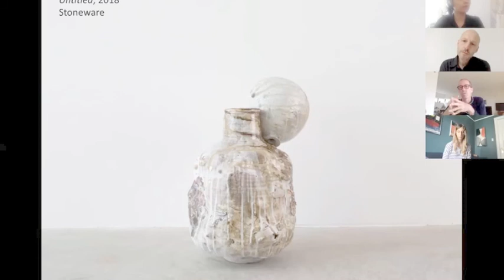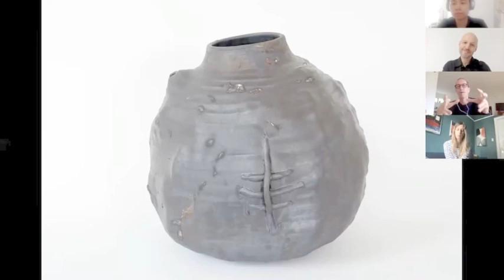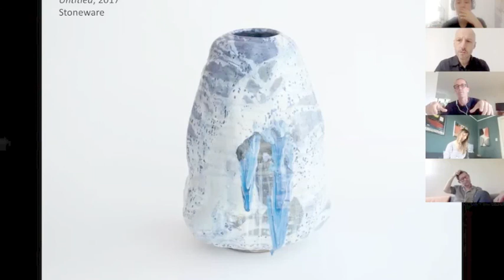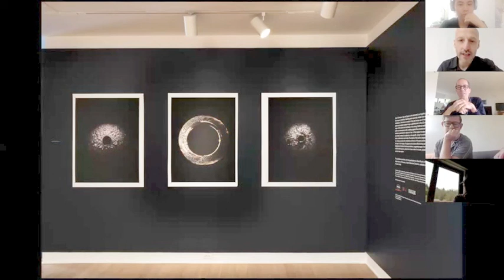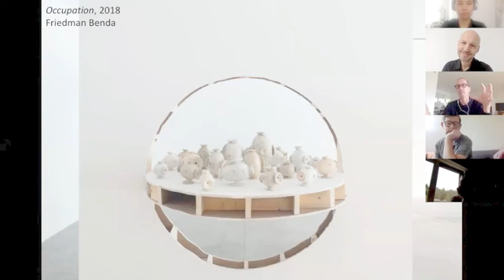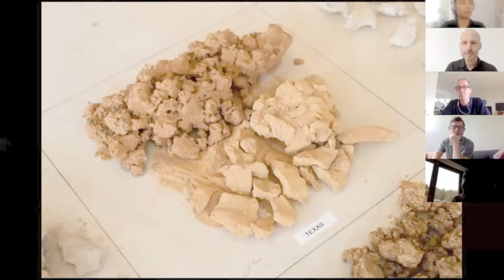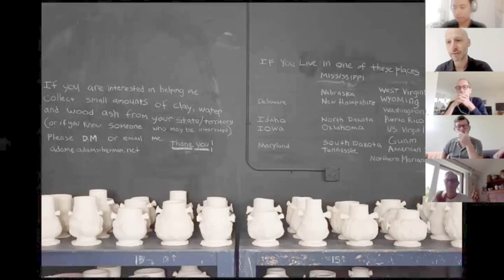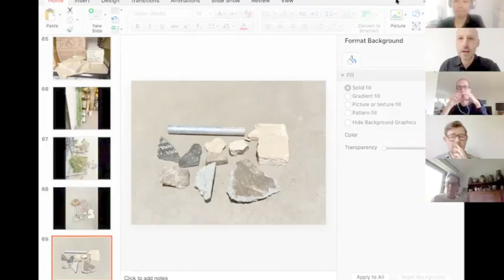Design in Dialogue #17: Adam Silverman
Adam Silverman, a ceramic artist whose work marries architectonic structure to mercurial surfaces, offered insights into his new project "Common Ground," which explores how deeply-considered objects can serve to bind people together.